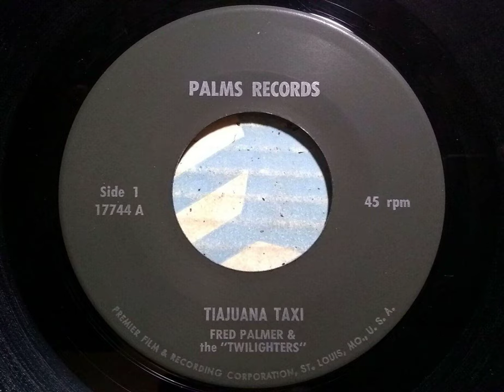Fred Palmer & The Twilighters - Tiajuana Taxi - Palms 17744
Recorded this from the original record shown in the picture.
Fred Palmer & The Twilighters - Tiajuana Taxi - Palms 17744 - Released in 19??.